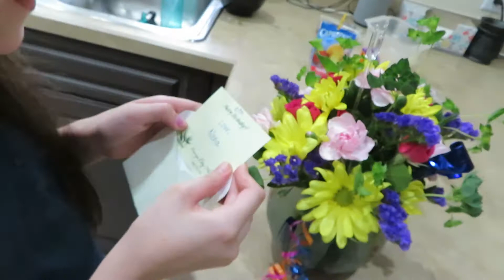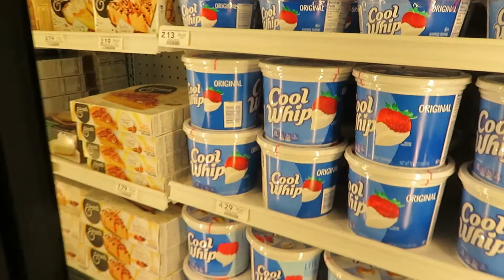**IS THIS FOR REAL?!** HAPPY BIRTHDAY